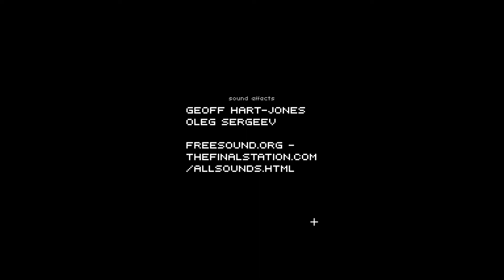No! Please! | The Final Station #12 FINALE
Holy shit, that ending...

Yes, I know it's short! I'm so sorry, I didn't know it would end that quickly.